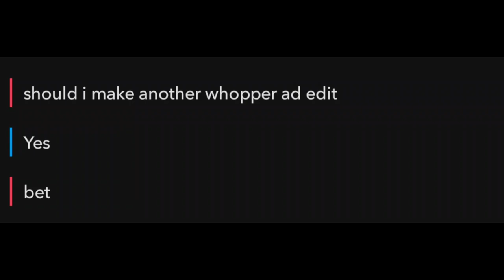another whopper ad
i know its dead but i love it